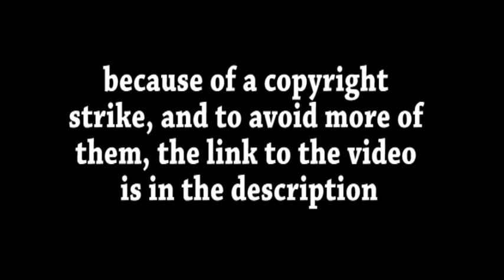Blind Commentary Hunter x Hunter 120-121 [REDIRECT]